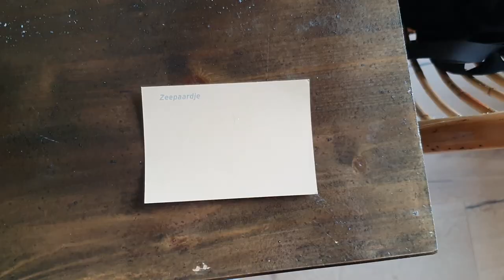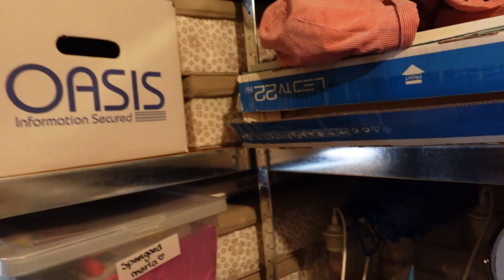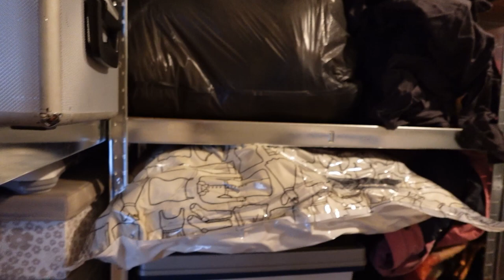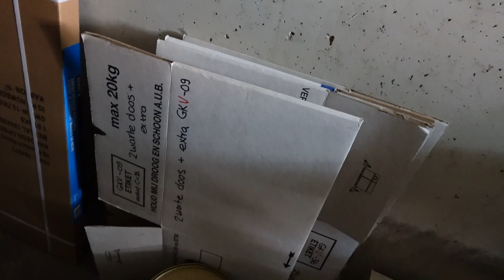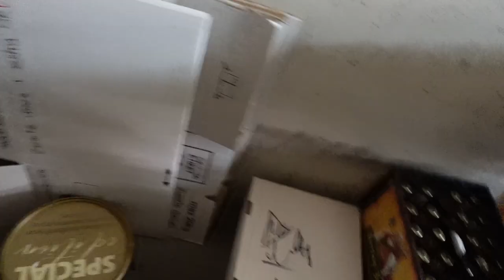Huisvlog! 🏡✨ - Woonkamer muur verven & Schuur uitzoeken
Laura heel erg bedankt voor je verf skills! Zonder jou was het niet gelukt :) ♡
Liefs, Marla

Ikea bak
Ikea inzet voor bak